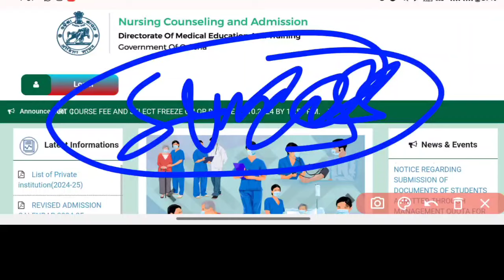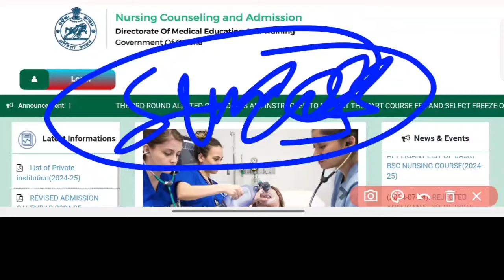🔴Nursing Admission Reporting || FROM TODAY TO 25 OCT || Tips & Information✅Odisha Nursing Admission